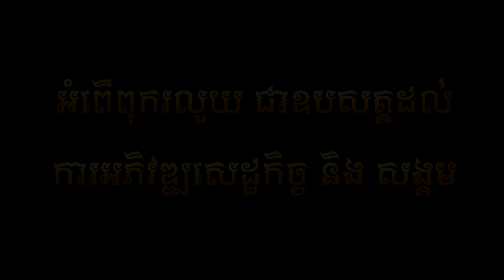រាំទៅៗ - អនុស្សាវរីយ៍ ( Official Lyric Audio )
បទ : រាំទៅៗ
និពន្ធទំនុកច្រៀង និង Melody  : សុន រដ្ឋា
និពន្ធបទភ្លេង: ឡុង គឹមលាង
កាត់តរូបភាព: គឹម ផល្លីន
ច្រៀងដោយ :  អនុស្សាវរីយ៌
( Official Lyric Audio )